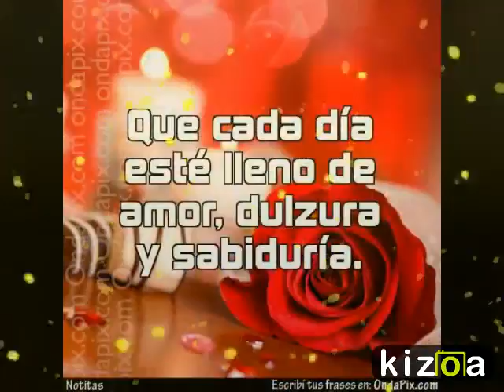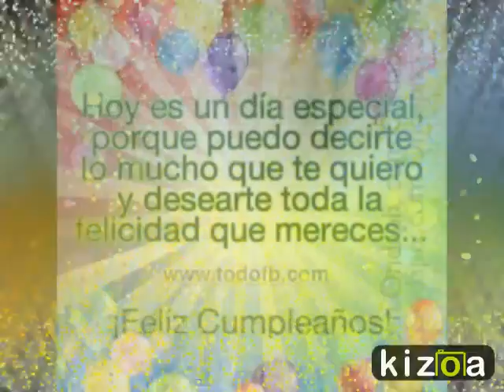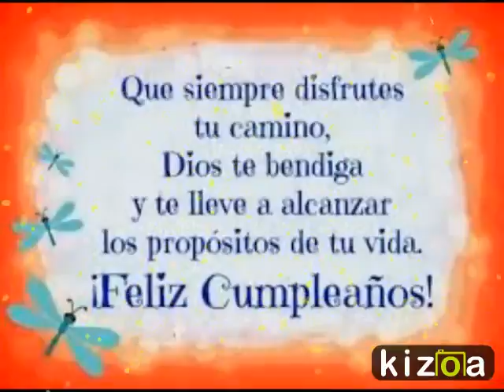Kizoa Movie Maker: Feliz cumpleaños, Quima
Para una mujer maravillosa, quien entrega amor cada día.